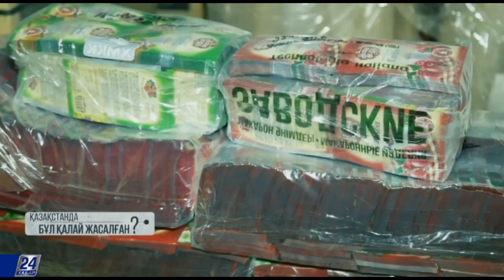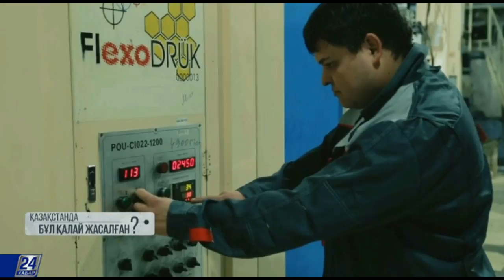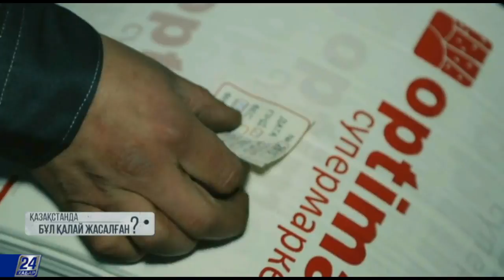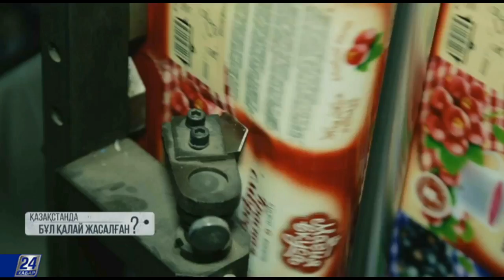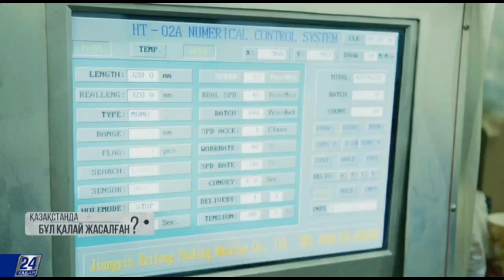Полиэтилен пакеттері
Полиэтилен пакеттері тұрмыста таптырмайтын зат. Оларды жоғары қысым астында дайындайды. Қысым жоғарылаған сайын, пакеттердің салмақ көтеру қабілеті артады.